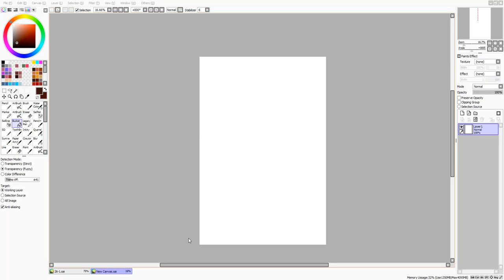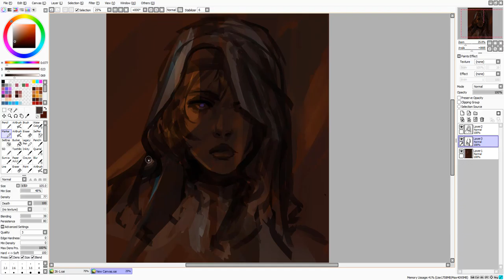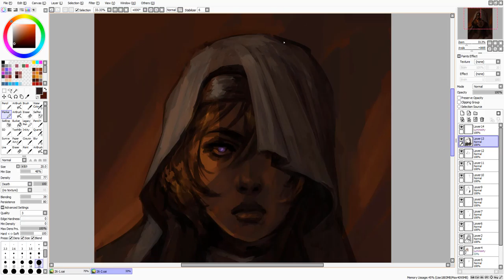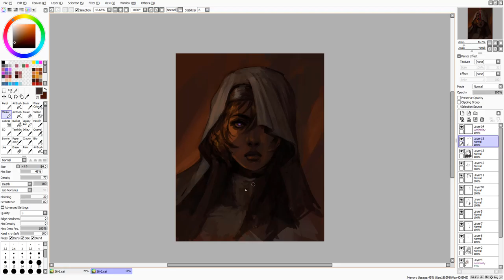Progress: Sybil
The only times I draw Sybil flawlessly is when I listen to Mylène Farmer I don't make the rules. No sound